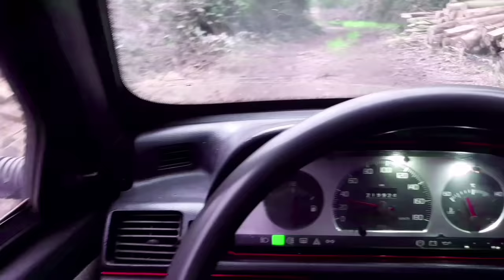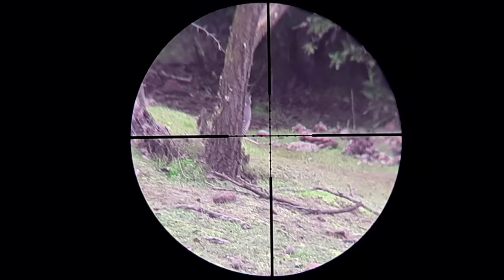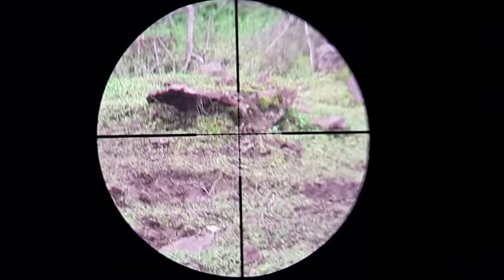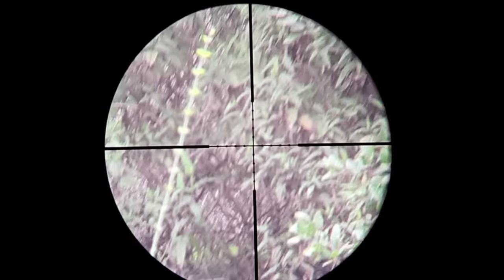caza de codornices al acecho con p15 temporada 2021 chile